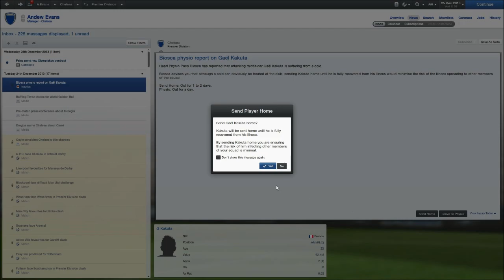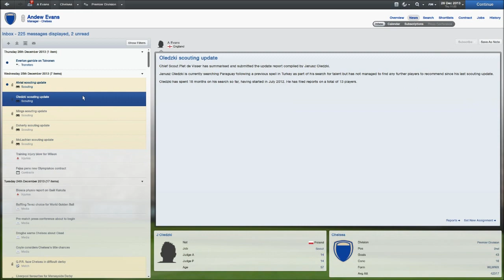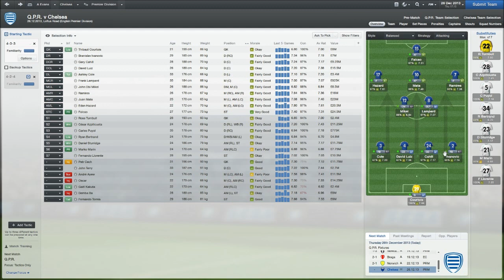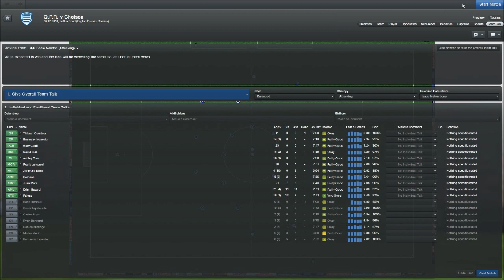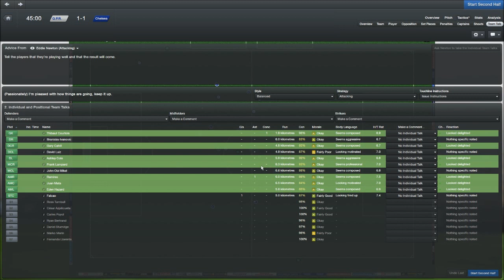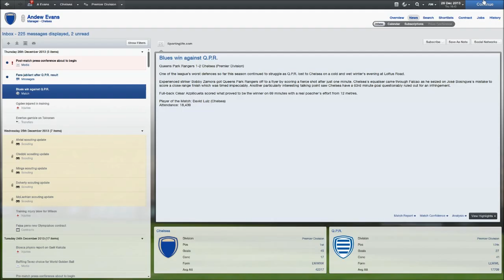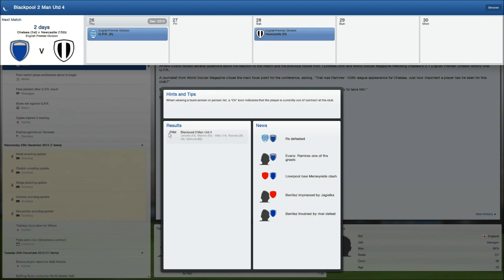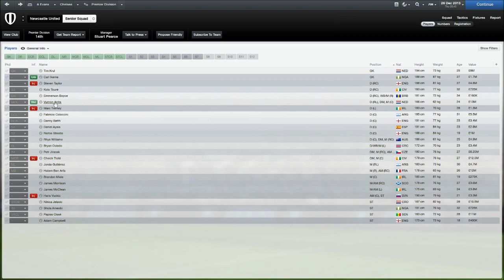FM 2013 - Chelsea Fc - Season 2 - vs QPR